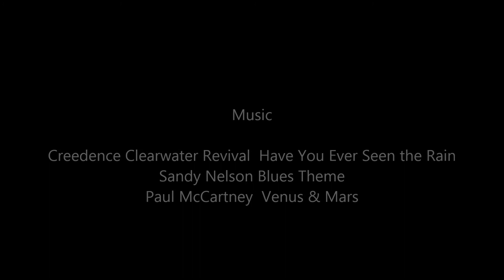The Rocket Man - Skyrockets, Whistle Rockets, Stingers and Buzzbombs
AKA The Old Fella, now passed away loved his Pyro stuff.
A great video of my old friend doing what he loved